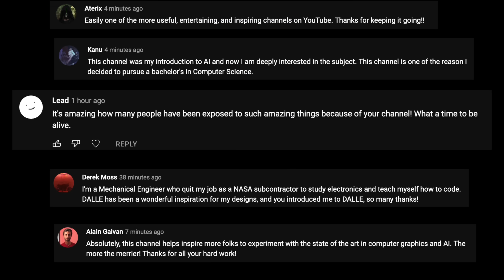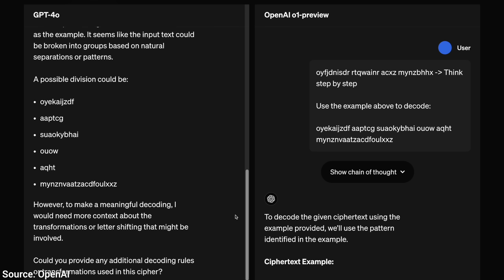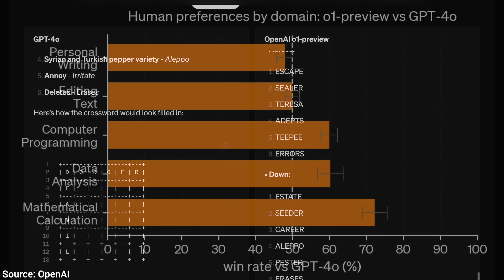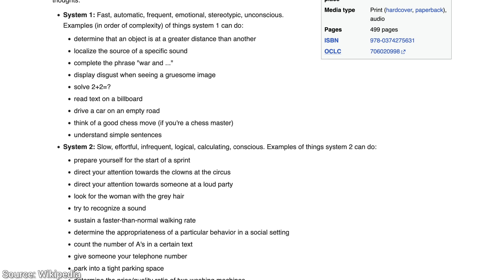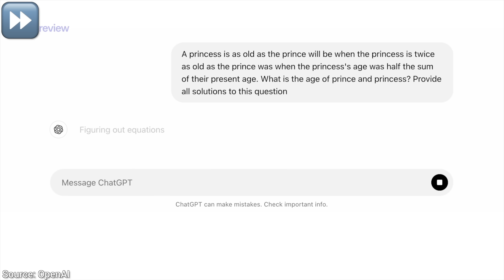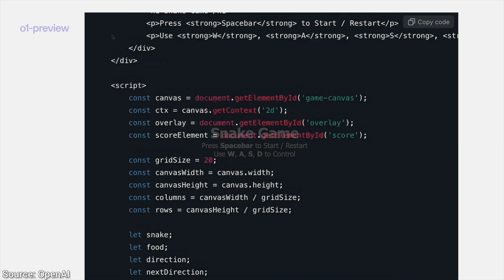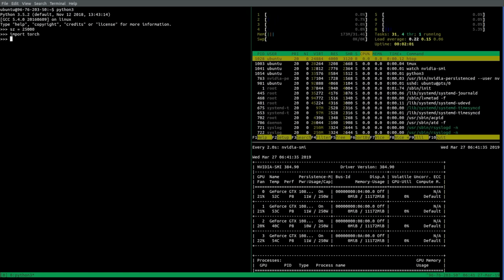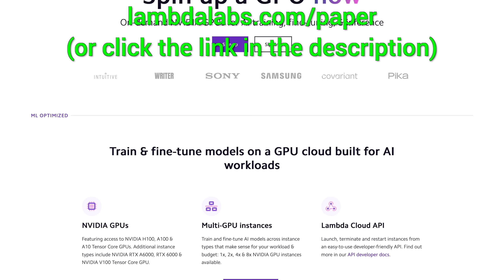OpenAI o1: ChatGPT Supercharged!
❤️ Check out Lambda here and sign up for their GPU Cloud